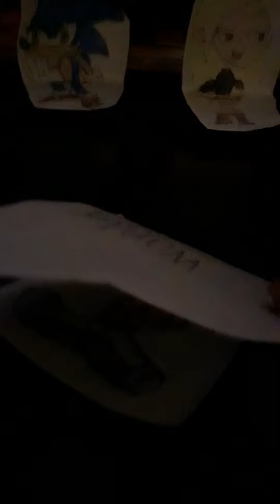Total drama cartoons goes on a world tour baby